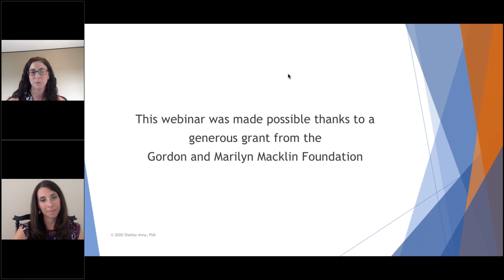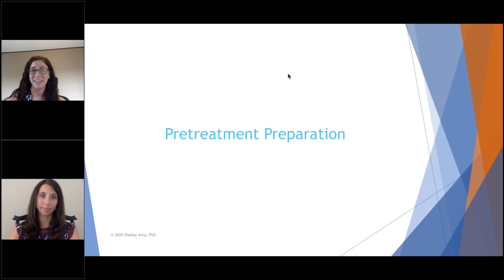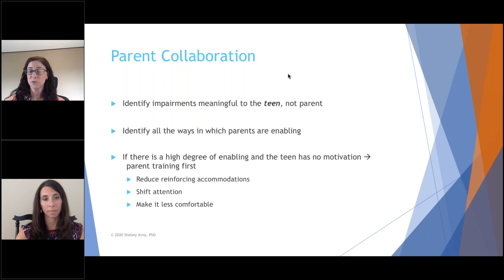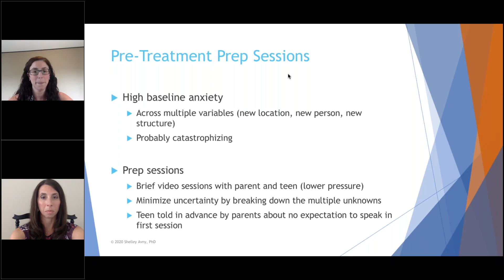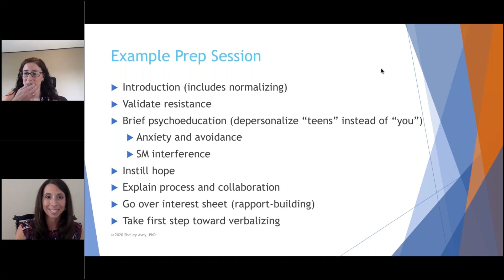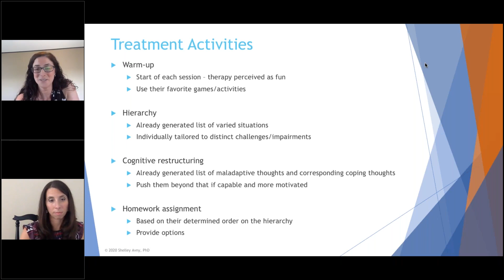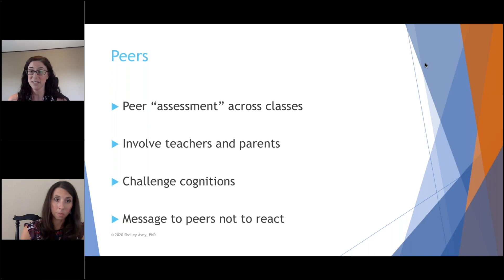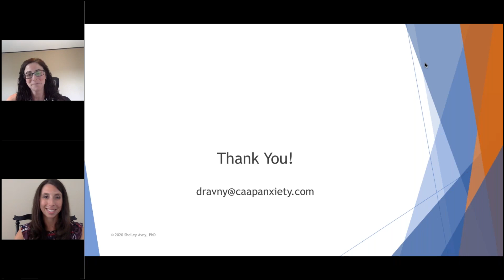Practical Applications to Enhance Motivation in the Treatment of Adolescents with Selective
Although selective mutism (SM) is often considered an early childhood disorder, there is a subset of the population whose SM persists into adolescence. In general, developmental factors in teenagers (e.g., the need for autonomy, denying/minimizing challenges) can hinder motivation and treatment success. Therefore, strategies (e.g., goal-setting, motivational interviewing, collaboration) have been recommended to help motivate and engage adolescents in treatment.

The nature of SM poses challenges to implementing such strategies. Most techniques that target motivation involve a dialogue between the clinician and adolescent, which is typically unattainable at the onset of SM treatment. Therefore, it is necessary to utilize alternate strategies that will motivate adolescents with SM to engage in the intervention.

This webinar for professionals will elucidate the “whys” and “hows” of enhancing treatment motivation and engagement among adolescents with SM. The discussion will include specific and practical strategies that are grounded in theory and research, yet adapted for this population who are minimally if at all verbal in the beginning of treatment.

Presenter: Shelley Avny, PhD is a clinical psychologist specializing in the assessment and treatment of anxiety disorders in children and adolescents, and sub-specializing in selective mutism (SM). Prior to founding the Child & Adolescent Anxiety Practice (CAAP) in Manhattan, NY, Dr. Avny served as a training director and SM program director. She also developed WeSpeak – the first behavioral group intensive for pre-teens and teens with SM. Dr. Avny provides trainings and consultations to disseminate SM information and effective intervention.

Moderator: Dr. Alison Miller is a Licensed Psychologist in Baltimore, MD.  She owns a group practice specializing in anxiety disorders in children and adolescents, with particular emphasis on providing individual and group treatment to youth with selective mutism.  Dr. Miller has served on the Board of Directors for the Selective Mutism Association and speaks to various audiences both locally and nationally regarding selective mutism and anxiety disorders in general.